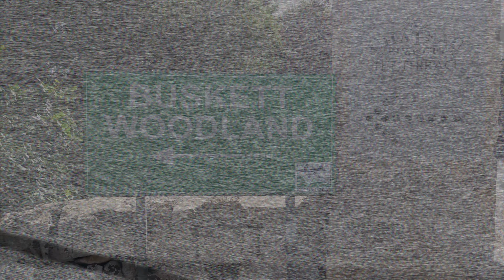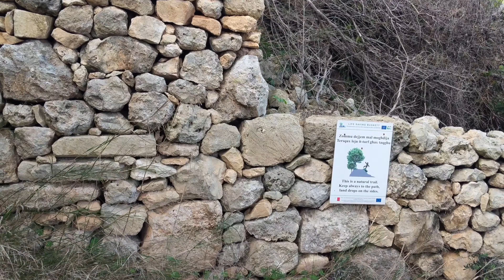living in Malta 1 year update! + Hiking in only forest in Malta - Buskett Gardens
Hey dudes! this is my one year update about living in Malta! We also hiked around the only forest in Malta! Let  me know your favorite place in Malta. :)

Ask me questions for Q&A Video!

Gear I use in videos